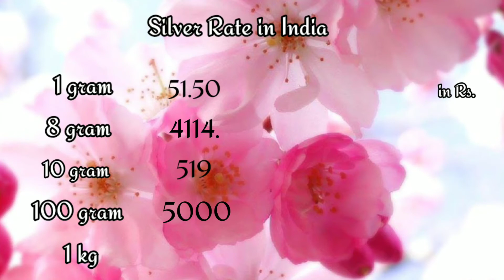gold rate today 09/7/2020 in India|22 carat,24 carat gold jewellery rates|silver rate